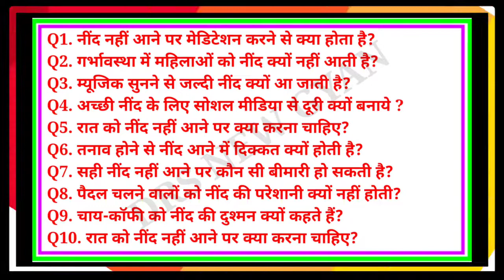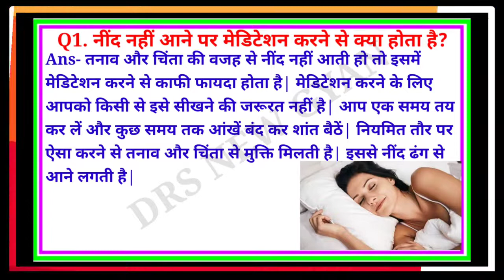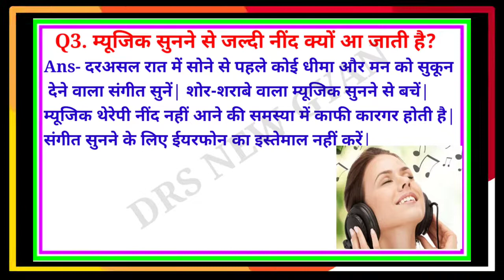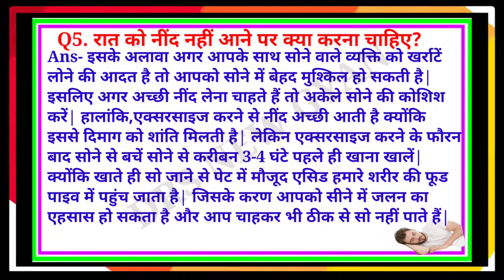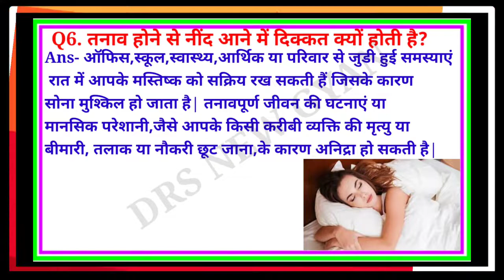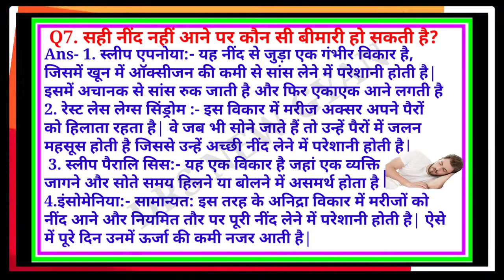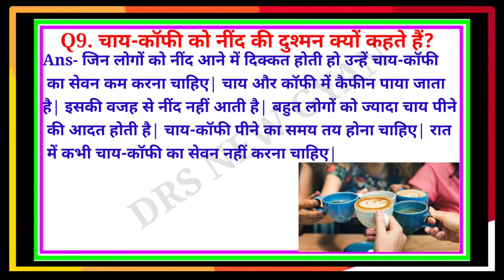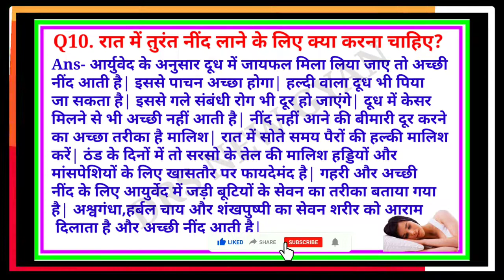बिना दवा गहरी नींद लाने का घरेलु उपाय | अनिद्रा दूर करने का घरेलु उपचार | Cure Insomnia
Video Highlight 👇

DRS New Gyan mein hum laye hain Insomnia cure karen ka aasan tarika. Ab karen yeh kaam jisse aapko nind aae achi. is video me dekhiye how to cure Insomania, home remedy to cure Insomania, how to cure Insomania naturally, easy way to get good sleep, home remedy to get good sleep, nind ka gharelu nushka, nind aane ka upay, nind na aaye toh kya karen, nind aane ka ilaj, get sleep fast, get sleep instantly, natural sleep remedy, tips to get better sleep,achi nind aane ke liye kya karen, home remedies for good sleep, gharelu upay nind ke liye, easy home remedies, quick remedies, ghar ke nuskhe aur bhi kai videos dekhiye DRS New Gyan par.

आज के वीडियो में देखिये नींद नहीं आने पर सबसे असरदार घरेलू उपाय | बिना दवा गहरी नींद आये ऐसा उपाय आपको बहुत पसंद आएगा | अनिद्रा का यह घरेलू इलाज आपको बहुत पसंद आएगा | नींद लाने का यह वीडियो आप ज़रूए देखिये | चैनल को सब्सक्राइब करना न भूलें |